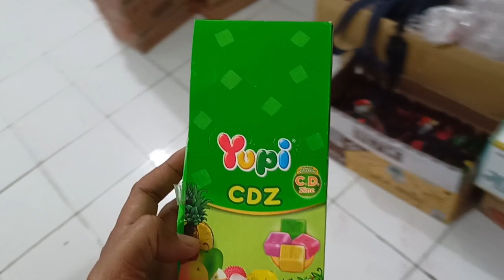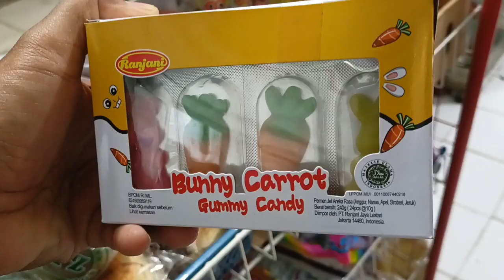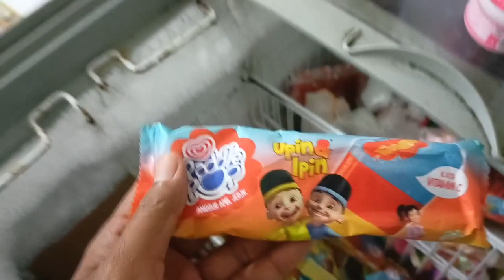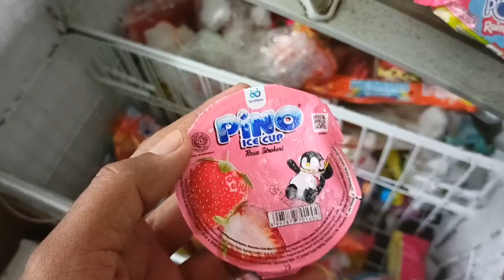Hunting Permen Yupi, Yupi Love Burger, Yupi CDZ, Paddle Pop Upin Ipin dan Paddle Pop Rainbow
Hello...Selamat datang di channel JURAGAN JAJAN, kali ini Kakak mau menyajikan video - video menarik untuk kalian semua.